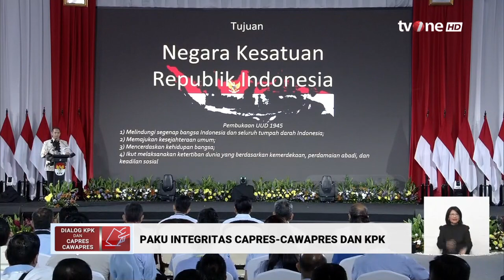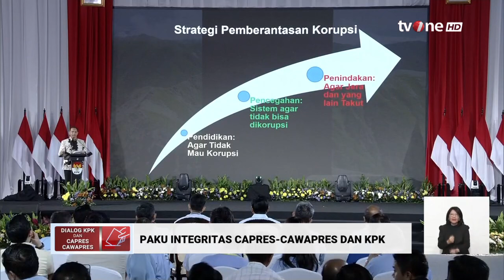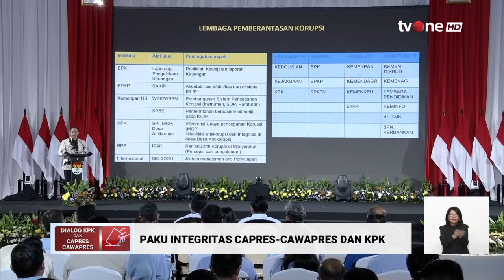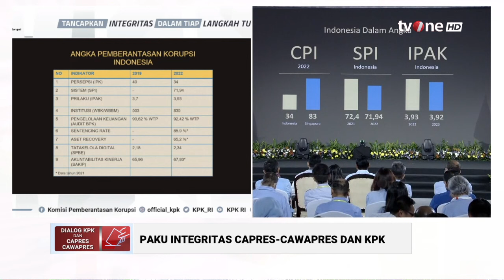Wakil Ketua KPK: Korupsi adalah Penyakit yang Harus Diberantas dari Masa ke Masa | tvOne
Menuju Pemilu, - Wakil Ketua KPK: Korupsi adalah Penyakit yang Harus Diberantas dari Masa ke Masa | Menuju Pemilu tvOne

KPK menggelar program Penguatan Antikorupsi untuk Penyelenggara Berintegritas (Paku Integritas) yang melibatkan pasangan calon presiden dan wakil presiden peserta Pilpres 2024. Tiga paslon capres dan cawapres akan adu gagasan antikorupsi di markas KPK.

MP01
FR01
AML01